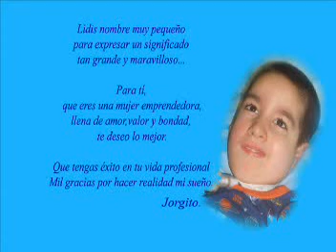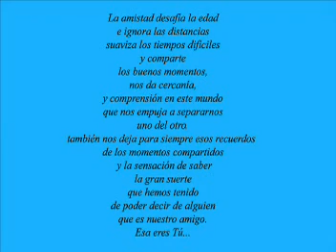Lidis Lamoru', Jorgito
Agradecimiento especial a sus papas, que me hicieron llegar este inolvidable recuerdo.A Jorgito, con todo mi amor, desde lo mas profundo de mi corazon,Lidis Lamoru'.